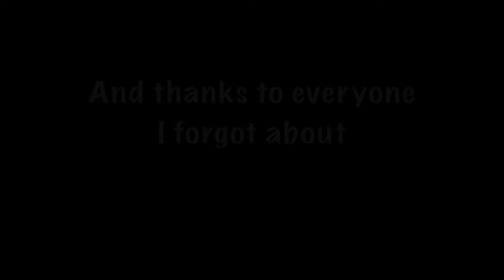GRACE - GraalOnline Classic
~CHANNELS I KNOW OF~

Pewdiepie (Criticall :p) (EDIT: CRITICALL WAS NOT PEWDIEPIE MEANING I FORGOT TO PUT CRITICALL INTO THE CREDITS A SECOND TIME)

Credits music and just about everything else from the app I use:
Cute CUT by YU BO
..I may have also used part of a jojo soundtrack.